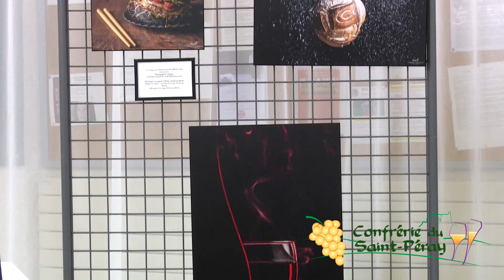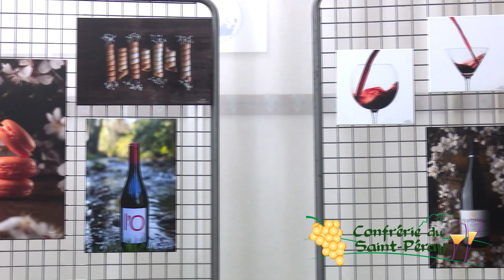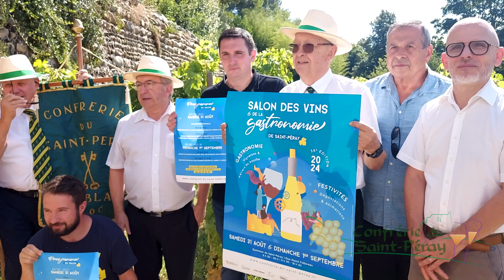Salon des Vins et de la Gastronomie : présentation Presse